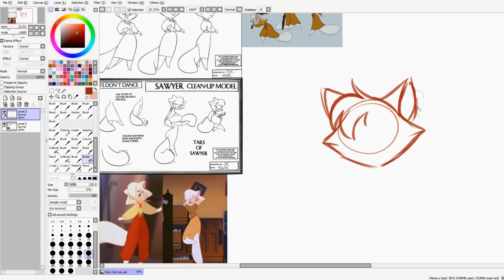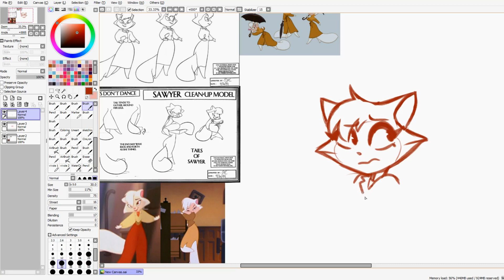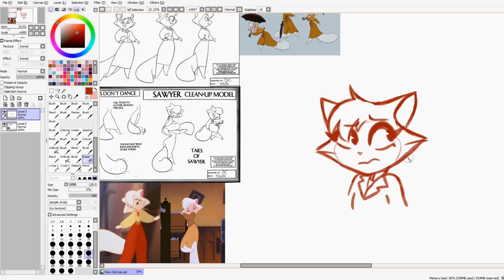🌟🌷 Watch Me DRAW Sawyer From Cats Don't Dance // REAL TIME draw speedpaint 🌟🌷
Hi Everyone 🌟

Enjoy this Sawyer drawing! (人 •͈ᴗ•͈)

*･.｡✧ *:・ﾟ✧★*･.｡✧ *:・ﾟ✧･.｡ *:・ﾟ✧★*･.｡✧

♥ Drawing program: Paint Tool SAI
♥ Tablet: Huion
♥ Recording: Open Broadcaster Software (OBS)
♥ Video editing: SVP